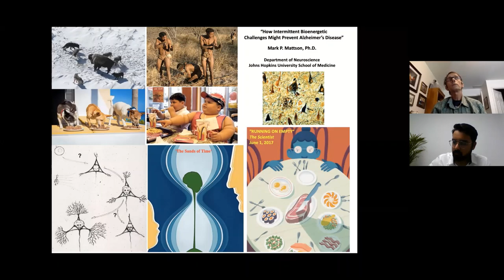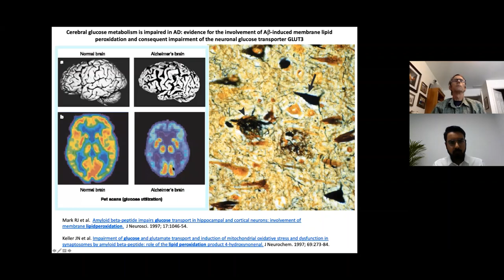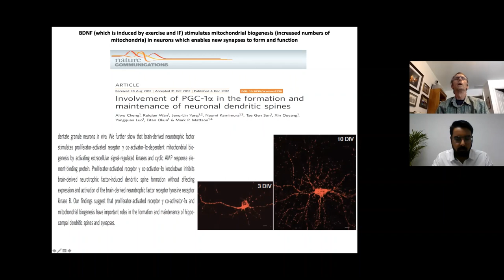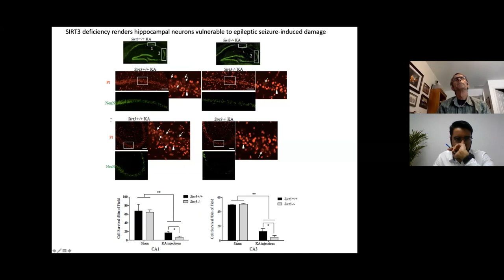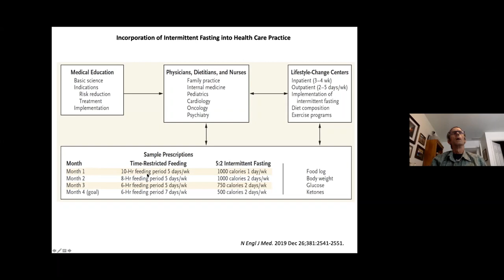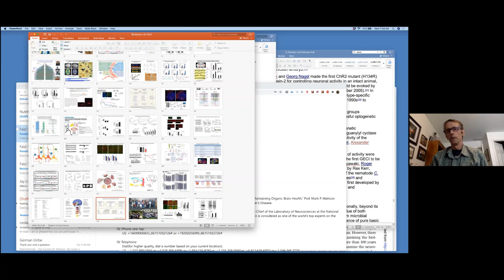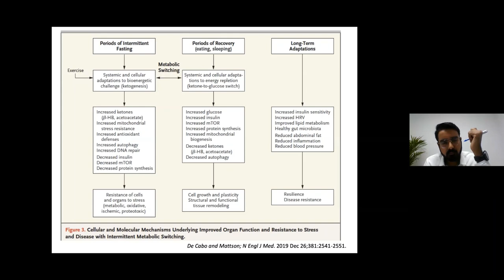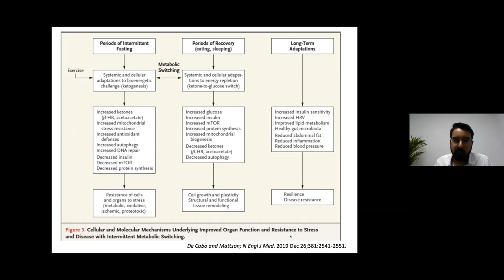How to Intermittent Bioenergetic Challenges Might Prevent Alzheimer's Disease | Mark Mattson | USG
Preventing Alzheimer's Disease by Maintaining Organic Brain Health
Speaker: Mark P. Mattson
Johns Hopkins University, USA